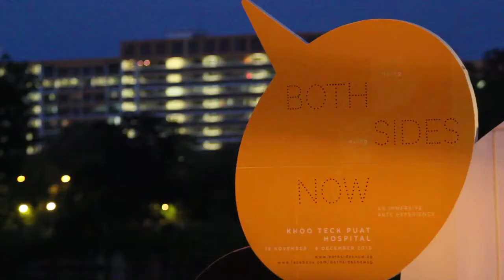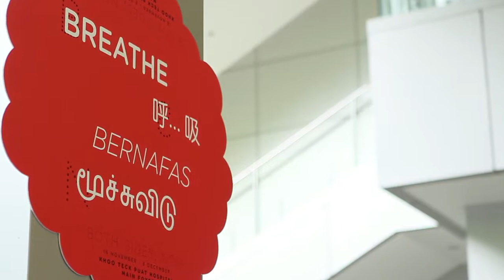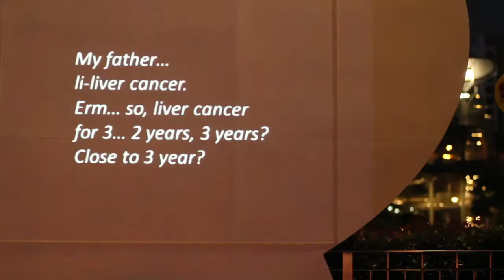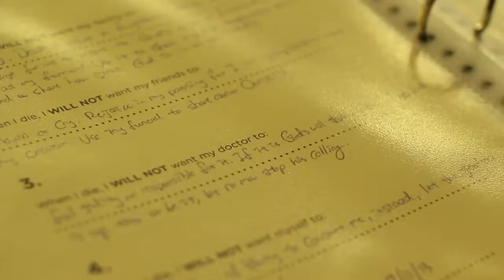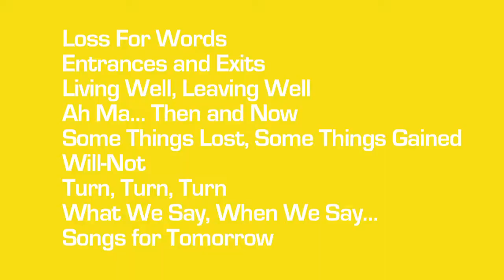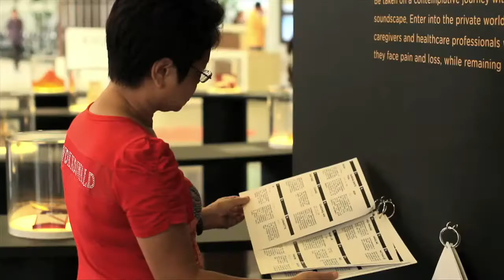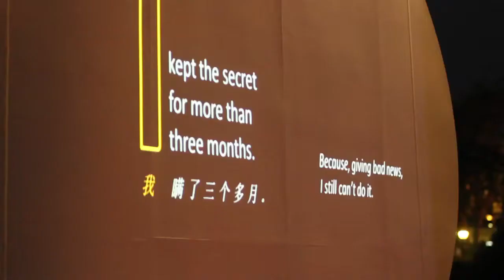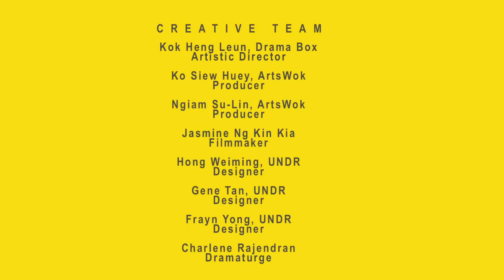Both Sides, Now (2013)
BOTH SIDES, NOW - a multi-disciplinary immersive arts experience installed in Khoo Teck Puat Hospital, that invites audiences to engage and share their thoughts and stories on what it means to live well, and leave well – to look again, from both sides.

Commissioned by Lien Foundation and ACM Foundation
Produced by ArtsWok and Drama Box

CREATIVE TEAM
Kok Heng Leun, Drama Box
Artistic Director

Ko Siew Huey, ArtsWok
Producer

Ngiam Su-Lin, ArtsWok
Producer

Jasmine Ng Kin Kia
Filmmaker

Hong Weiming, UNDR
Designer

Gene Tan, UNDR
Designer

Frayn Yong, UNDR
Designer

Charlene Rajendran
Dramaturge